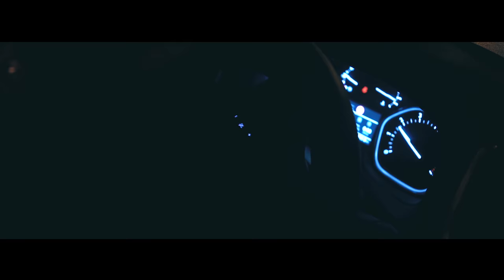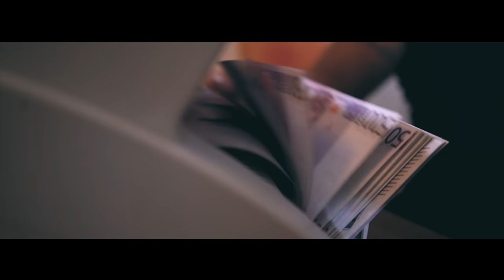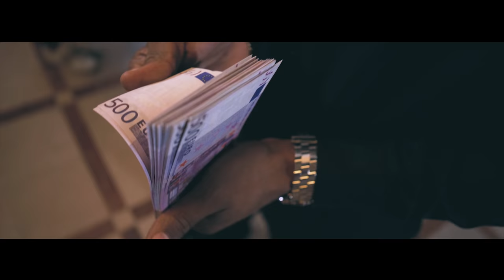Domini Video Musical